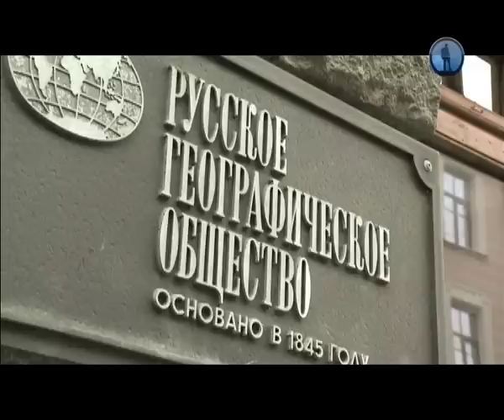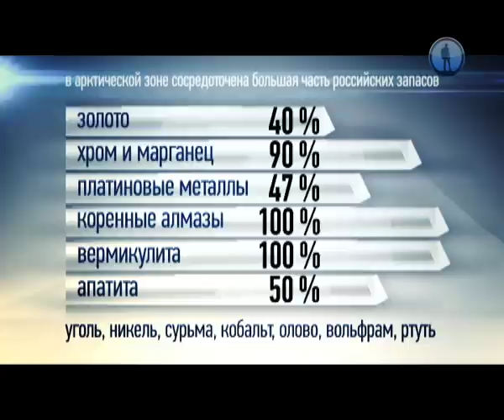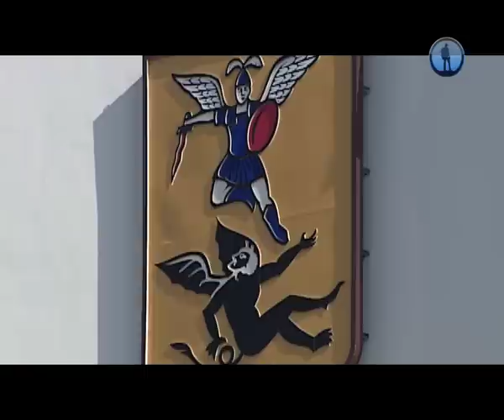Архангельск. Ворота Арктики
Автор фильма Кодаченко)